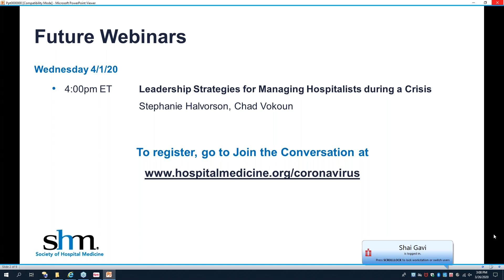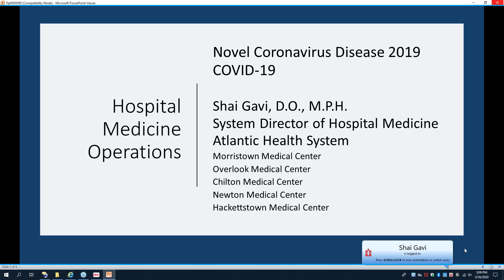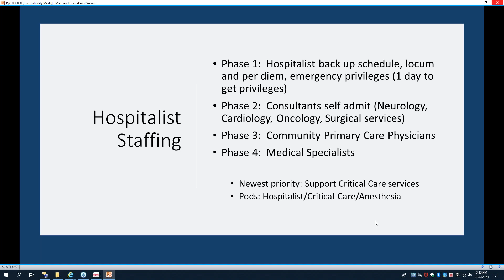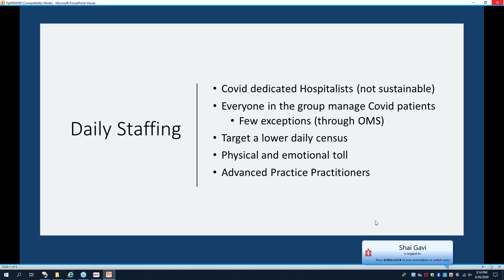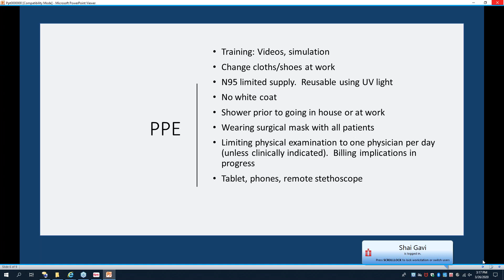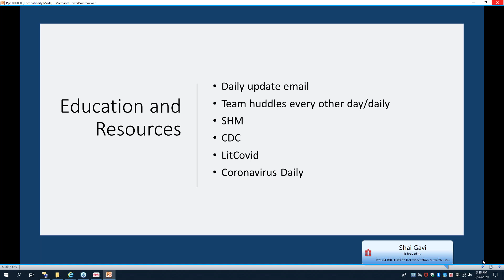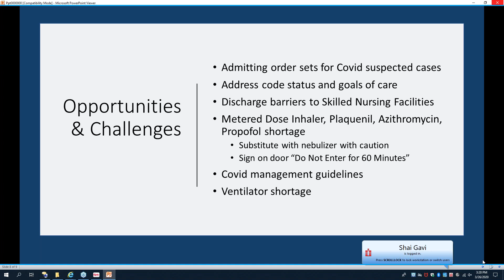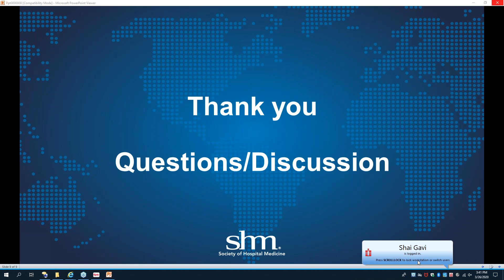Hospital Operations during the COVID-19 Pandemic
Shai Gavi, DO, discusses hospitalist staffing, how to mitigating risk of exposure, and medication management during the COVID-19 pandemic.

To claim CME, please visit the SHM Learning Portal  Click Login or Register and enter your SHM username and password.

Accreditation Statement
The Society of Hospital Medicine is accredited by the Accreditation Council for Continuing Medical Education (ACCME) to provide continuing medical education for physicians.

Credit Statement
The Society of Hospital Medicine designates this live activity for a maximum of .5 AMA PRA Category 1 CreditTM.  Physicians should only claim credit commensurate with the extent of their participation in the activity.